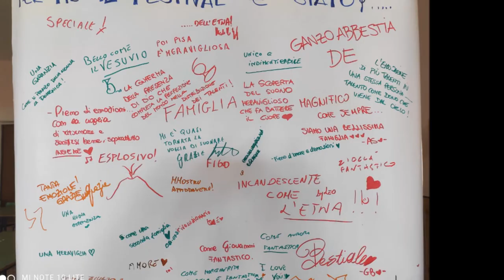Festival Cornistico dell'Etna 2021 - Riassunto - International Etna Horn festival 2021 - Resume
Riassunto della quinta edizione del Festival Internazionale Cornistico dell'Etna 2021 con i maestri: Angelo Bonaccorso, Lorenzo Panebianco, Alessio Allegrini, Antonino Manuli e i tutti i fantastici ragazzi che hanno partecipato.

Summary of the fifth edition of the Etna International Horn Festival 2021 with the masters: Angelo Bonaccorso, Lorenzo Panebianco, Alessio Allegrini, Antonino Manuli and all the fantastic guys who participated.